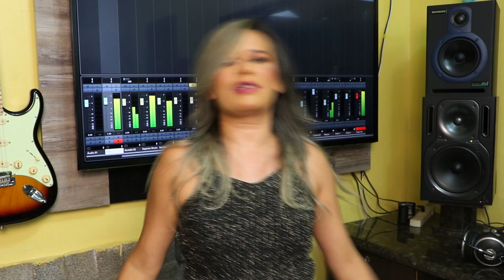Suzana Andrade Me deixa ficar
Me deixa ficar é o novo sucesso de Suzana Andrade
Gravado por Fran Lima Estúdio